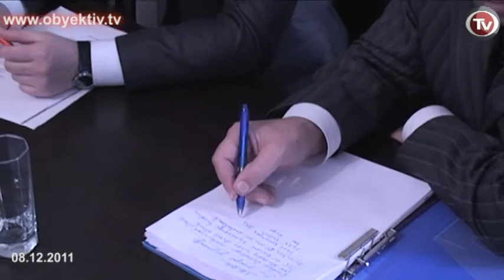ЖЕРТВЫ ТРЕБУЮТ ВОССТАНОВЛЕНИЯ ПРАВ СОБСТВЕННОСТИ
Несмотря на выполнение части работ по ликвидации последствий разрушительного прошлогоднего наводнения в центральной части страны, многим пострадавшим так и не была выплачена компенсация и не восставлено жилье. Об этом на сегодняшнем круглом столе в медиа-центре заявил координатор штаба гражданского общества «Кура» Октай Гюлалыев.